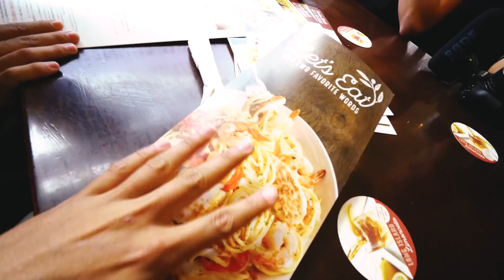UM DIA EM NOVA YORK 😍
Estou muito feliz em conhecer Nova York, é meu primeiro dia aqui e é fascinante !
Uma cidade que só conseguia ver através de filmes ! E agora estamos aqui conhecendo pessoalmente.
Mais um sonho sendo realizado !

CEP: 86020980
LONDRINA - PR

Moto : YAMAHA XJ6 N
Moto 2: YAMAHA XT 660 R
Carro: CHEVROLET CAMARO

LONDRINA - PARANA
BRASIL